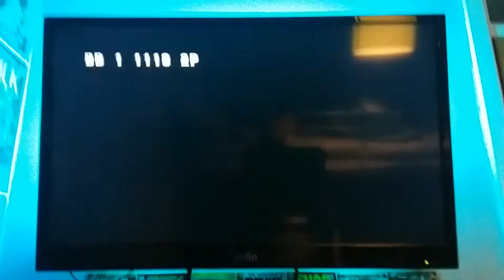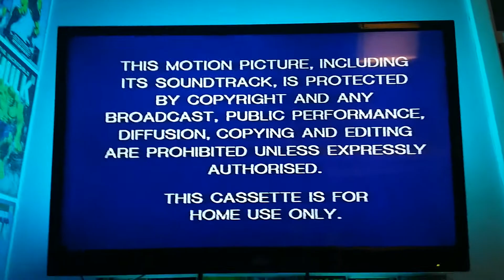Opening To Fantasia 1991 VHS (UK COPY)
No Printdate On Tape